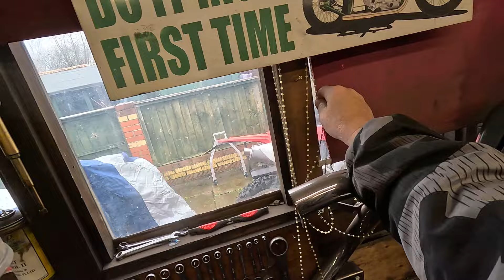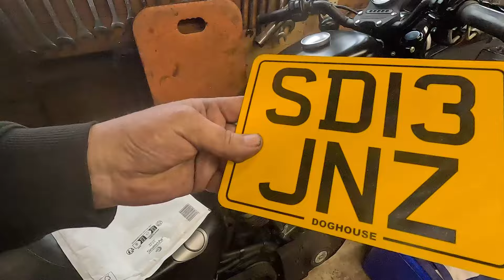Sunday Jobs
CHANNEL SUPPORT

MY EBAY SALES